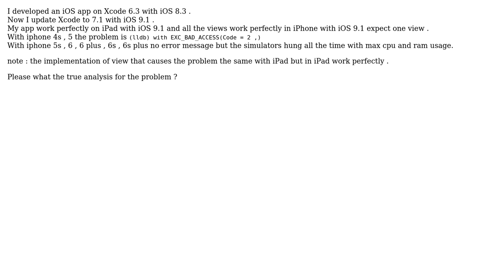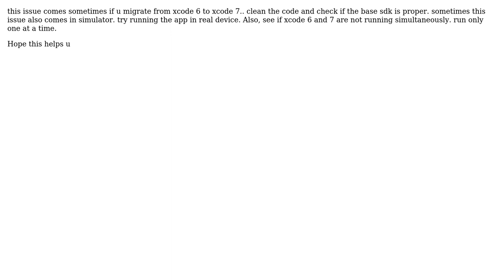iOS 9.1 Simulator problems (2 Solutions!!)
iOS 9.1 Simulator problems

With thanks & praise to God, and with thanks to the many people who have made this project possible! You are responsible for your own actions.